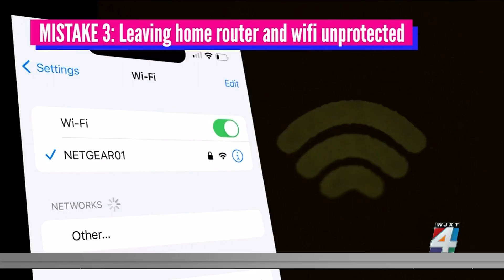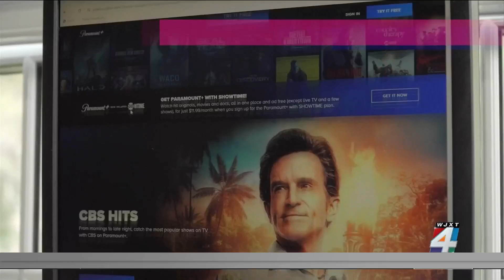Staying cyber smart: 5 steps to stop hackers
Every day more and more people become victims of cyber attacks. According to Astra Security, there are 2,200 a day -- or one every 39 seconds.